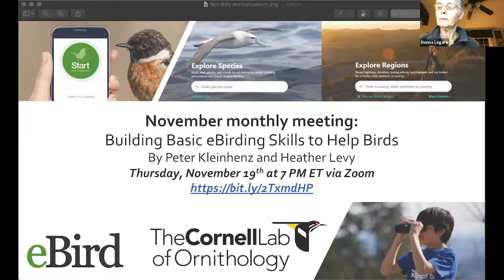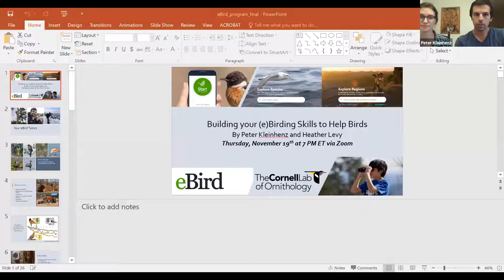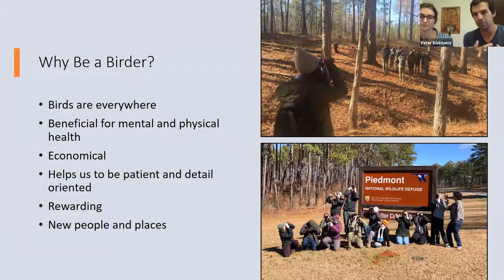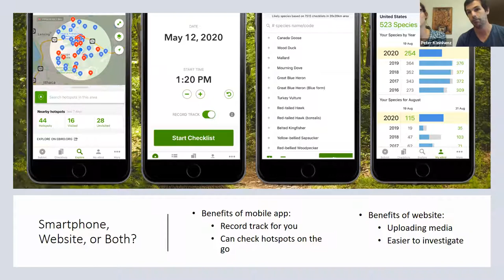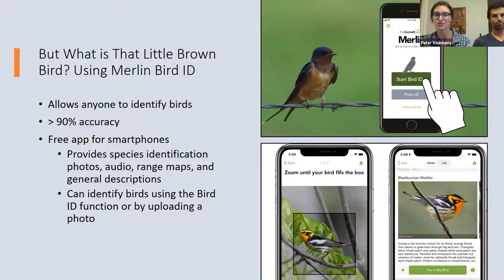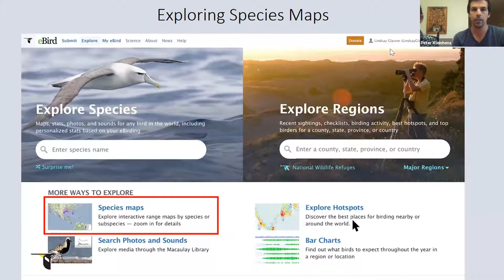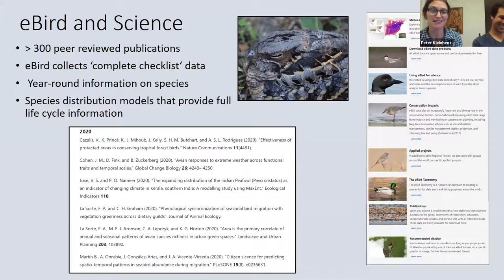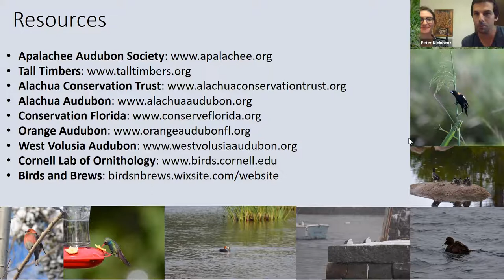Building your eBirding Skills to Help Birds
eBird is one of the largest biodiversity-related science databases and has become a staple of birders worldwide. Users upload checklists of birds, explore sightings, keep track of their life lists, and much more. eBird is also used in conservation, helping scientists understand species' distributions, habitat use, and abundances.

In this webinar, Peter Kleinhenz and Heather Levy discuss what everyone from the beginner birder to the expert needs to know to successfully utilize eBird and provide direct examples of how eBird has informed science. (Program begins about 7 minutes into the video.)

Program Speakers
Heather Levy
Board Director, Apalachee Audubon Society
For Heather, one of the most attractive qualities of birding is its inherent ability to bring nature into even the most urban of areas. Through that first attraction, whether it be charismatic behavior or striking plumage, Heather believe that people become more mindful of the environment and the intricate and interconnected role that individual plays within the larger ecosystem. The more aware people become about our surrounding environment, the more they value it and work to conserve it.

Peter Kleinhenz
Board Director & Past-President, Apalachee Audubon Society
Nothing inspires Peter like nature. For his entire life, he has been seeking nature out every chance he gets. Throughout his exploration, Peter has been struck by the harsh reality that so much of the natural world is disappearing. Peter devoted his life to telling others about the natural world, hoping to inspire them to care enough about it to protect it.